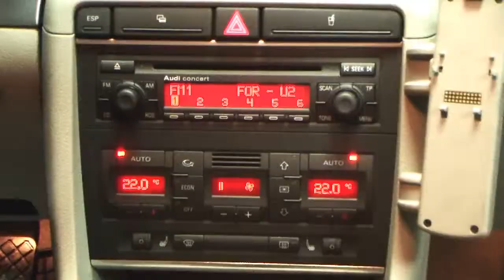Audi A4 2,0 TDI 2004 Mauritiusblau Perleffekt metallic autohaus czychy